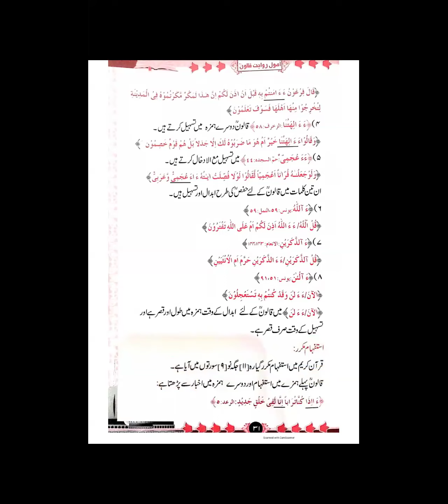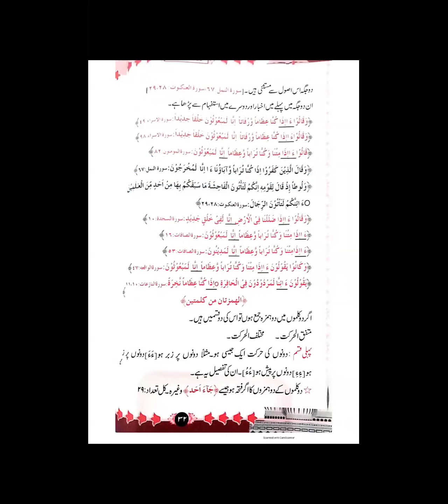قواعد روایت قالون از تنزیلہ شفیق | استفہام مکرر | باب الھمزتین فی کلمہ - 03